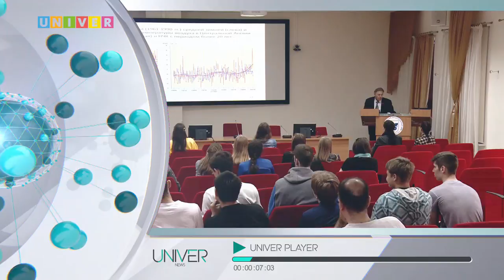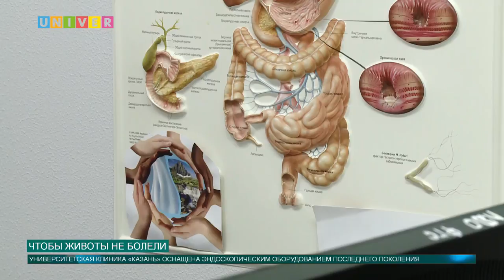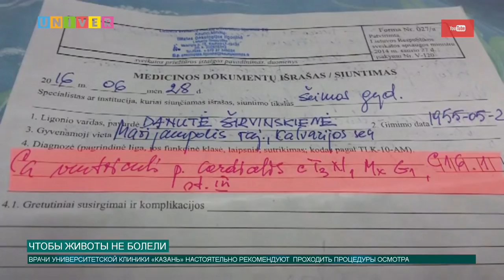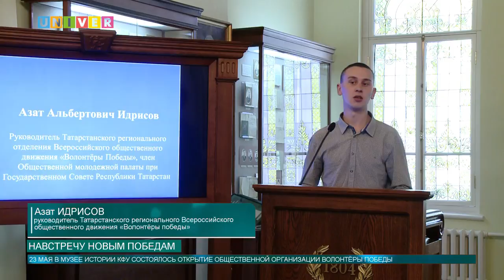Новости КФУ от 24.05.2017